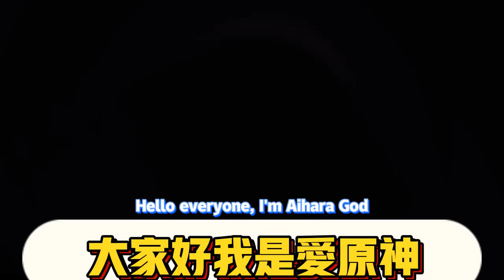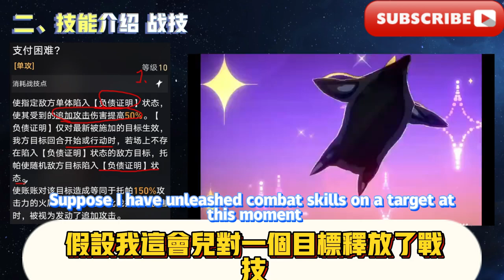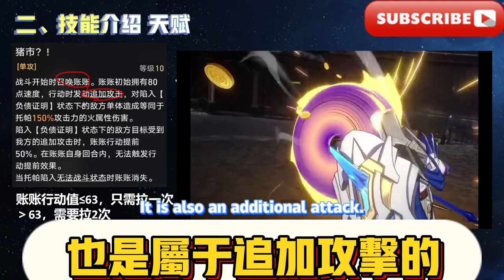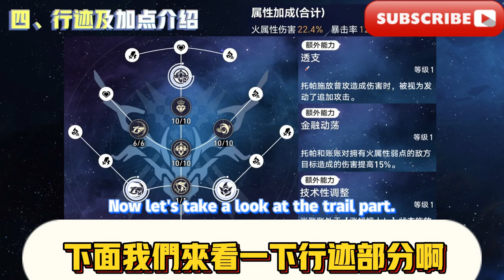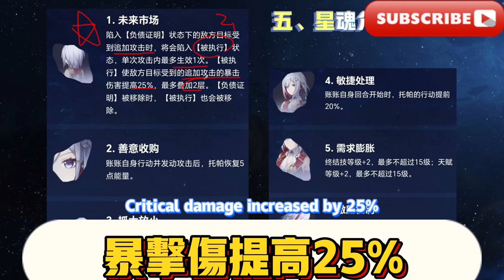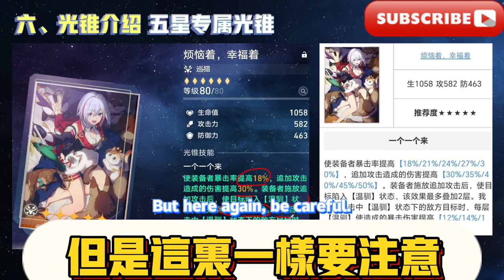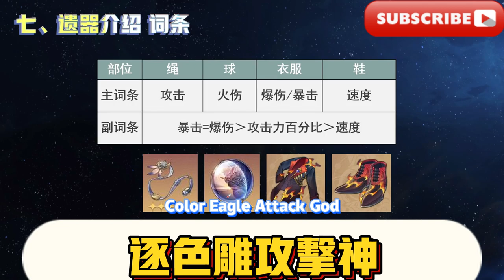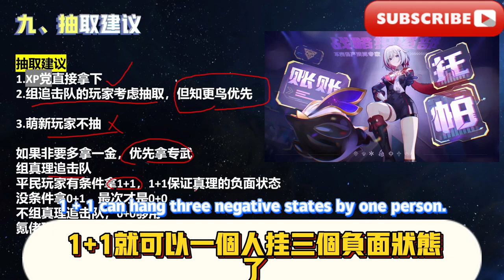托帕角色攻略/崩壞星穹鐵道復刻托帕，抽出建議/技能/畢業面板/行跡加點/星魂/光錐/遺器/配隊。Collapsed Star Dome Railway recreates Topa。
Collapsed Star Dome Railway recreates Topa, extracts,suggestions/skills/graduation panel/track points/star soul/light cone/relic/team formation